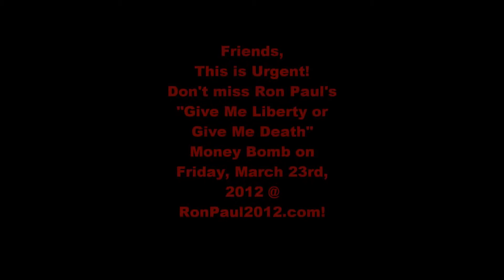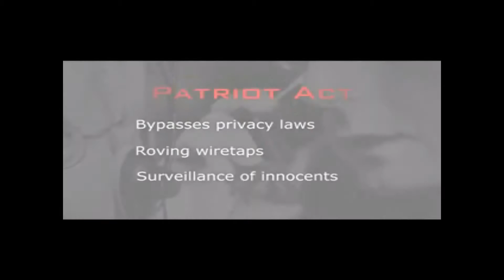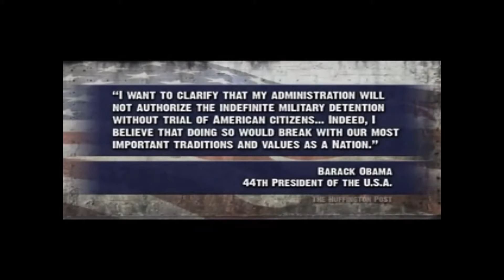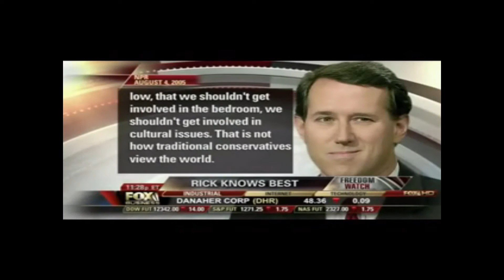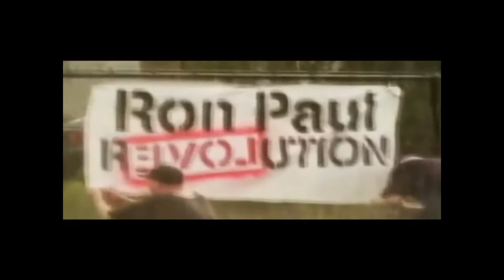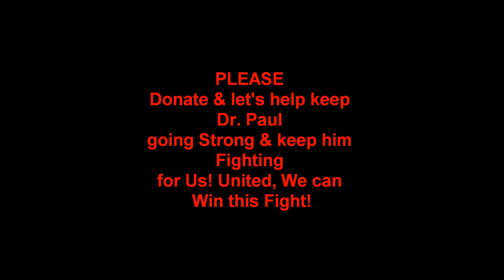RON PAUL MONEY BOMB ! GIVE ME LIBERTY - GIVE ME DEATH ! FRI-SUN, MAR 23-25, 2012! MAKE VIRAL!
"GIVE US LIBERTY OR GIVE US DEATH", BARRY SOETORO! WE'VE HAD IT WITH THE EVIL, THE CORRUPTION & THE LIES!
March 23rd, 24th & 25th, 2012

Dear Patriots/Friends,

Dr. Paul has been fighting for 30 years, for us, for the Republic, for Liberty. We can see what "going along to get along'" with the Establishment, the GOP & the MSM Media has gotten us:
NOTHING GOOD & NO WHERE!

The GOP, the Establishment & the Media have been fighting against the will of the people, against the "ONLY" Constitutional Candidate and against Liberty!

This means, they are fighting against US!

On March 23rd, 24th & 25th, 2012, we MUST send them the POWERFUL message that tells them;

We will NOT "go along to get along" ANYMORE!

We will NOT come YOUR way!

We will NOT compromise for a lesser candidate! RON PAUL or NO ONE AT ALL!!

We MUST stand with Dr. Paul. NOW, more than ever, it is up to US to send a message to the GOP, the Establishment & the Media!

We will NOT allow them to Silence Us!!

Please, even if tough financial times have befallen you and your family, please find even just $5 to donate!

We can all find $5 to give. Those who can give more, please do so.

We MUST give of ourselves as if our Republic depends on it, because it does!

PLEASE Share the information and spread the word FAST!

"Give Me Liberty Or Give Me Death!"  On March 23, 1775, Patrick Henry spoke these famous words in the Virginia House of Burgesses. His speech is credited with Virginia's decision to join in the Revolutionary War and revolt against British tyranny.

      Fast forward to 2012, and there's another massive revolt going on nationwide against the big spending, Big Government status quo in Washington, D.C.

      And Ron Paul is leading the way. But right now, the establishment is pulling out all the stops to derail our R3VOLUTION. And without an immediate influx of $1 million, I am afraid they will succeed.

       That's why we need to make the March 23rd-25th, "Give Me Liberty" Money Bomb a massive success!

      I hope you'll pledge to contribute as generously as you can AND commit to calling at least three of your friends to urge them to contribute, as well!

John Tate
Campaign Manager

the US Copyright Law.

Awesum Video mirrored from: DonnJX2. PLEASE visit his Great channel, Friend & Sub!!